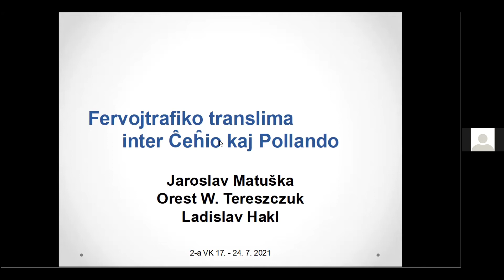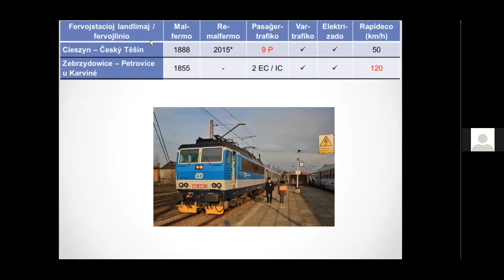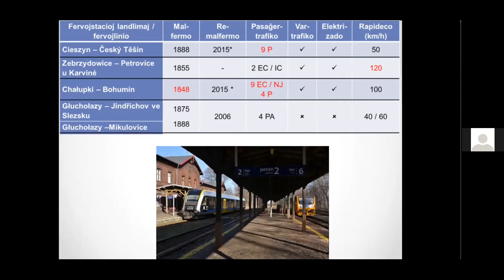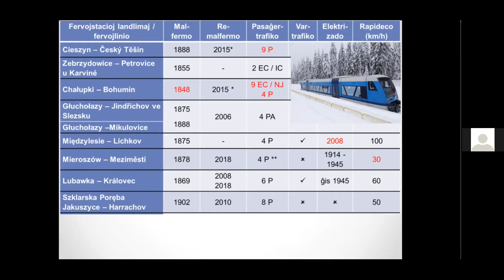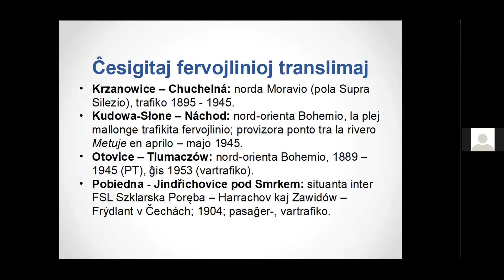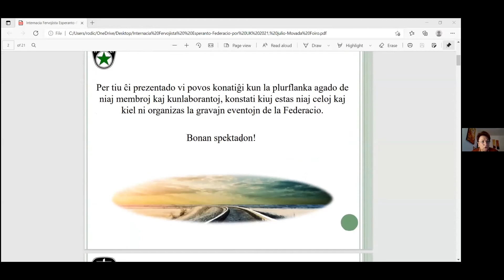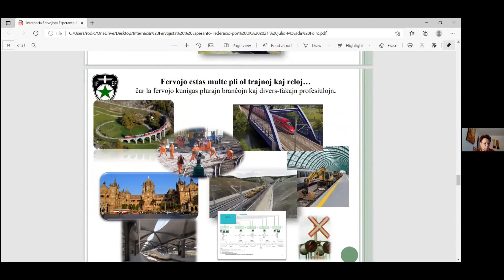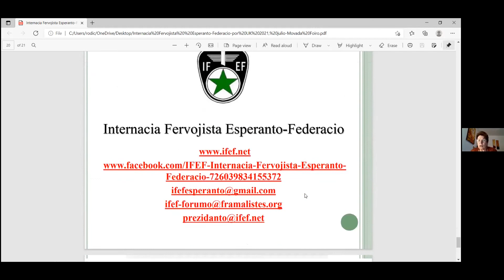VK21 IFEF: fakaj prelegoj (Ladislav KOVÁŘ, Jaroslav MATUŠKA, Rodica Todor)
Tiu programero arigas aron de fakaj fervojistaj prelegoj. Venu konatiĝi kun la temoj de IFEF!
IFEF: fakaj prelegoj. Ladislav KOVÁŘ : „El la nova mondo - Antonín Dvořák kaj la fascino de fervojo.” kaj Jaroslav MATUŠKA: „Fervojtrafiko translima inter PL kaj CZ – prezentos Ladislav HAKL

Tiu prezento estis pretigita okaze de la 2-a Virtuala Kongreso de Esperanto (VK), okazinta en julio 2021.
Subteni la laboron de UEA eblas per membriĝo